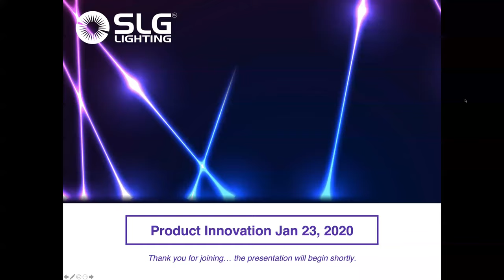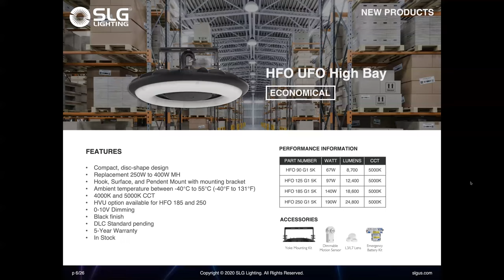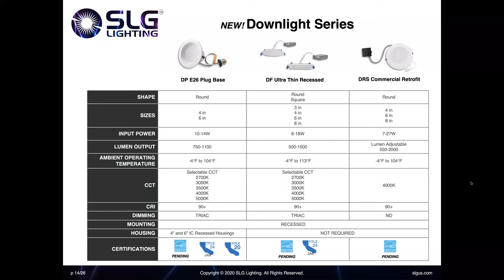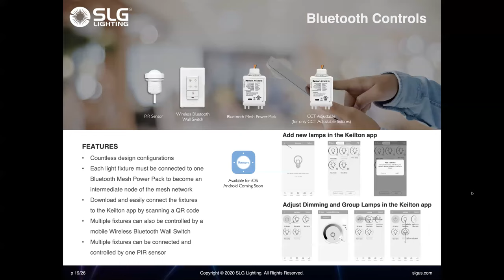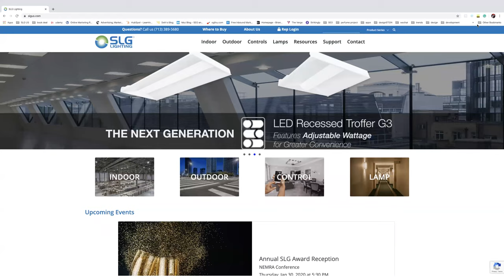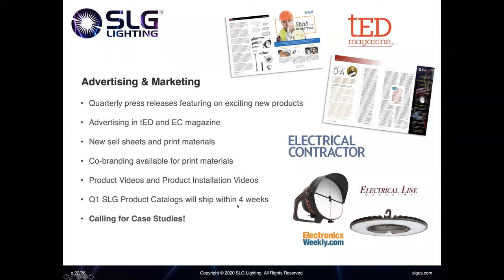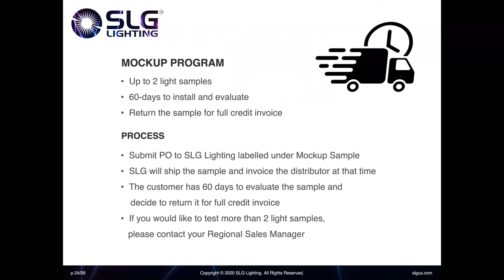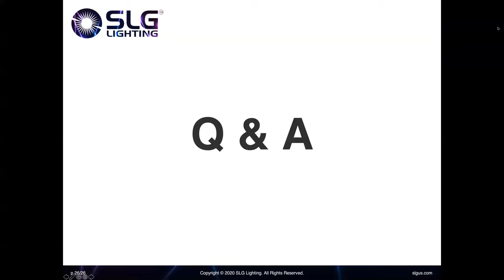SLG Lighting All-New Products Webinar Q1 2020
SLG Lighting introduces new products for Q1 2020 including the FSP Sports Light, HFO UFO High Bay, next-generation TD G3 and TR G2 as well as adding to it's growing contractor series line.